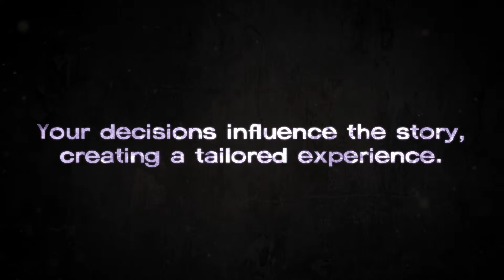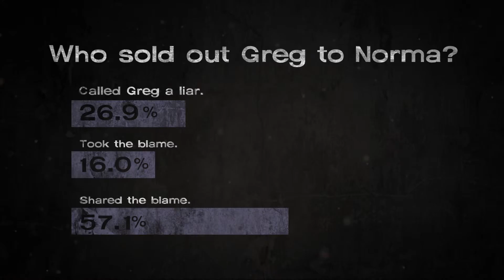The Walking Dead: Michonne Episódio 1: In Too Deep - Trailer 'Your Choices'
A Telltale Games divulgou um novo trailer para sua nova série de adventure Walking Dead: Michonne, mostrando quais foram as tomadas de decisões mais escolhidas pelos jogadores no primeiro episódio do jogo - não é preciso nem dizer que o vídeo traz revelações da história.

Walking Dead: Michonne está sendo disponibilizado no formado de episódios digitais para consoles, PC e plataformas celulares, e o segundo episódio foi confirmado para ser lançado para PS3, PS4, Xbox 360, Xbox One, PC e aparelhos celulares no próximo dia 29 de Março. Um total de três capítulos estão previstos para serem lançados.